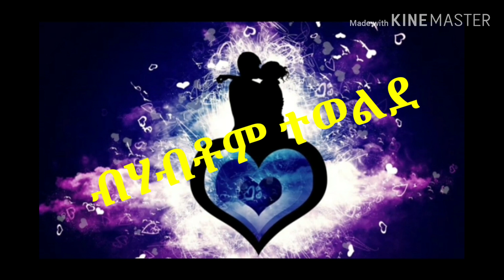ቅድሚ መርድእ ጽንዓት ይሃብካ Eritrean story ብሃብቶም ተወልደ